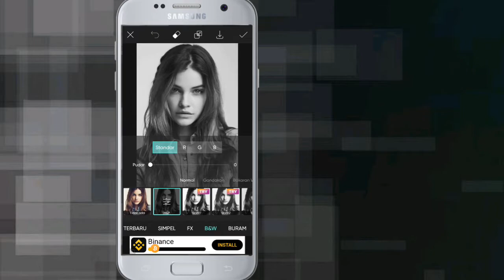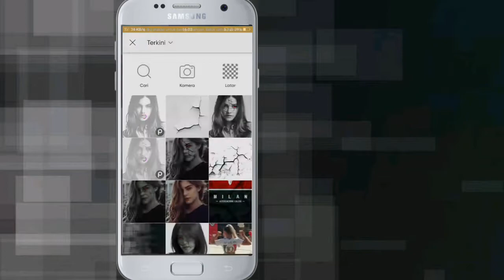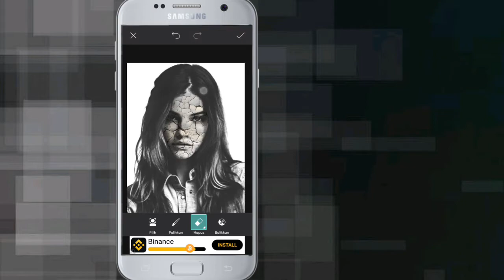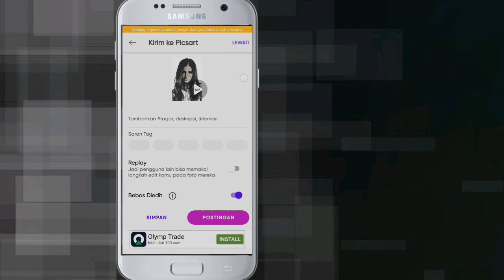Cara edit efek Retak pada Foto || Picsart photo editing || Picsart Tutorial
Cara edit efek retak pada foto menggunakan Aplikasi Picsart..
Semoga bermanfaat..